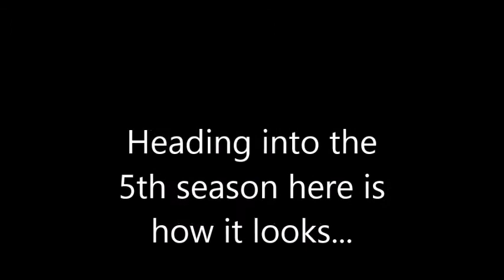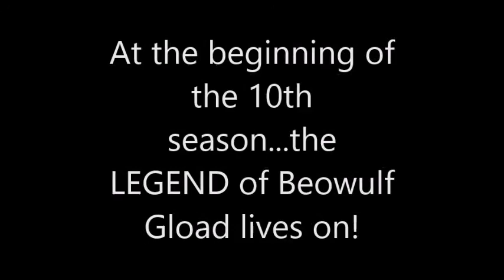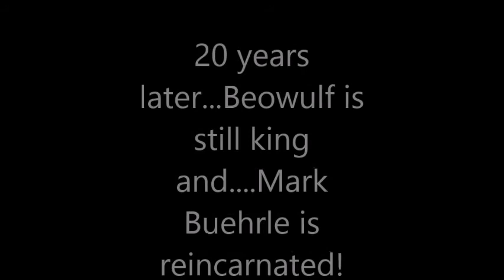MVP Baseball 2005 (PS2) 2017 Roster Simulation (5, 10, 15 and 20 years out)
I wanted to see how the rosters held up over the long term so I decided to run simulations out to the 20th season, I posted a video for you guys in 5 year increments so take a look.  It doesn't necessarily add anything to guess who only play a season or two but you can see which players rise (ratings wise) over the course of the simulation.